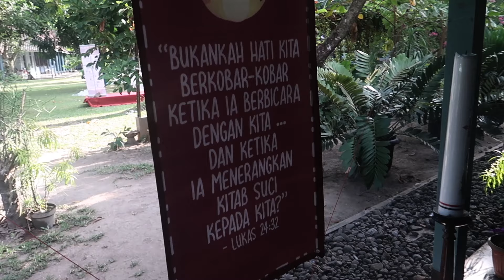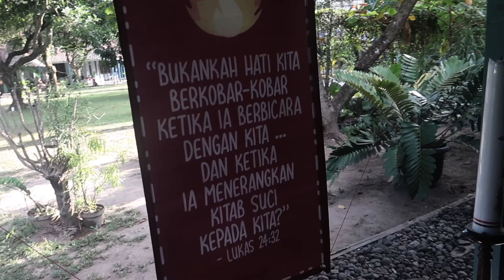Syukur Tahbisan Imam Yesuit 2019 di Kolese St. Ignatius / Kolsani Yogyakarta (Aftermovie)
Proficiat untuk delapan imam Yesuit baru, Rm. Wahyu, Rm. Benny, Rm. Yudo, Rm. Tino, Rm. Harry, Rm. Hendri, Rm. Dodo, dan Rm. Paul. Video ini saya ambil secara acak dan asal - asalan saja. Semoga video singkat ini dapat memberi kesaksian akan panggilan menjadi imam bagi siapa saja yang menonton. Semoga bermanfaat.